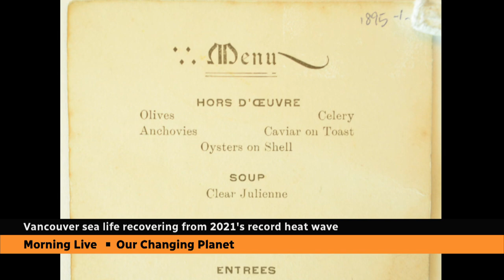How B.C.'s heat dome could transform its marine life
Researchers searching for signs of marine life months after B.C.'s heat dome warn that warming temperatures could make the area one day 'look like subtropical parts of East Asia.'